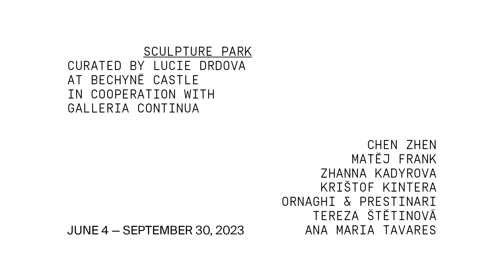Sculpture Park, Bechyne Castle 2023.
In the art season 2023, the new cultural and art destination at Bechyně Castle in South Bohemia (CZ) presents an international selection of sculptors and established artists reflecting the topics of human existence, human rights and primarily freedom in many respects of the word.

The exhibition program, created in cooperation with the leading global Galleria Continua, presents works by artists such as Chen Zhen, Zhanna Kadyrova, Nedko Solakov, Ana Maria Tavares and Ornaghi & Prestinari as well as representatives of the Czech art scene Jiří Kovanda, Krištof Kintera, Matěj Frank and Tereza Štětinová.

w w w . a r t - b e c h y n e . c z

MB01ZRME7PSKL11